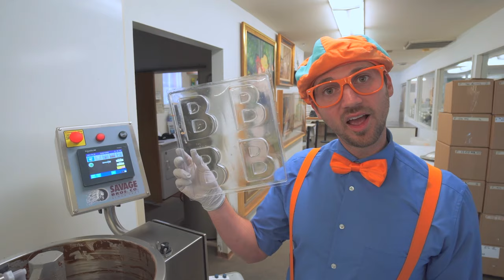Blippi Explores a Skid Steer - Educational Videos for Kids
Blippi goes on an adventure with a skid steer!

Blippi Explores a Skid Steer 00:00
Blippi Visits a Chocolate Factory 17:59
Blippi Explores a Bus 41:37